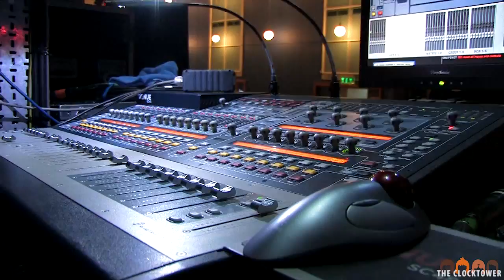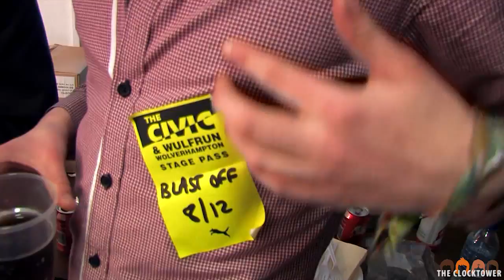The Clocktower - Sounds Like Heart Beat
Video montage I shot of The Clocktower performing live at The Wulfrun Hall in their hometown Wolverhampton, a mixture of handheld & steadicam footage with a fast flow edit featuring behind the scenes and on stage.
Audio track Sound Like Heart Beat taken direct from The Clocktower's debut CD - Days of Rosey Row.